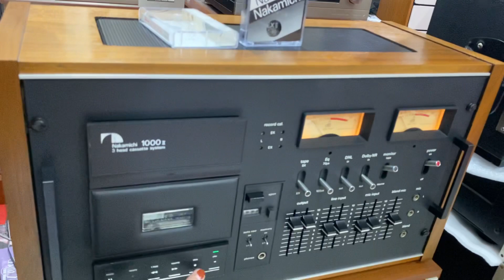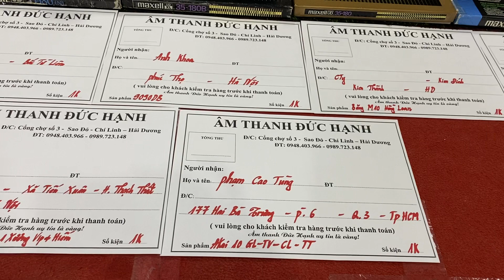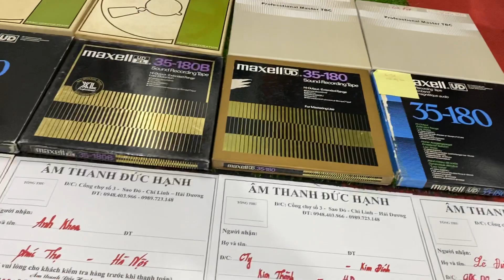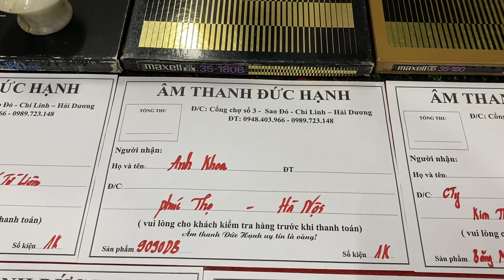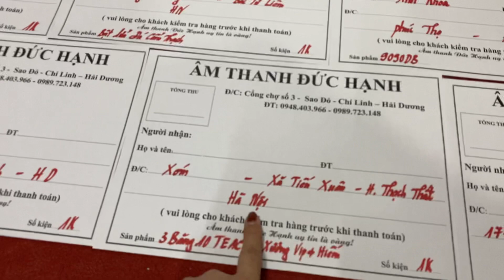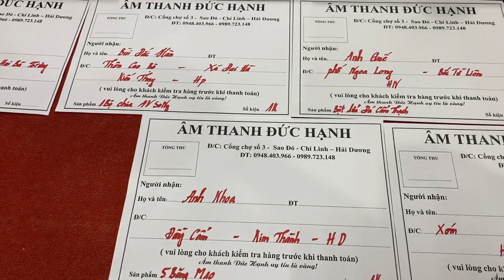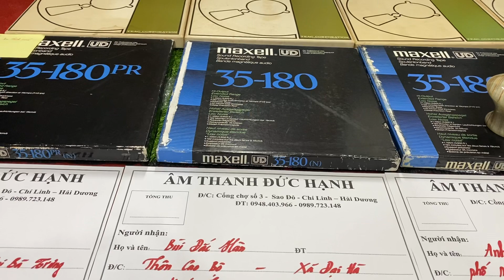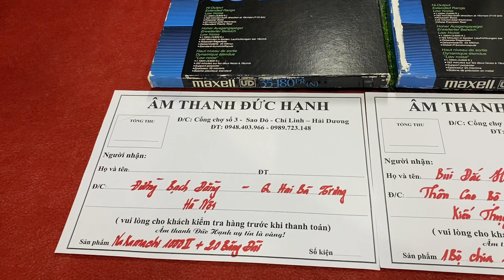Nói gì cho nó ngầu nhỉ😘 16sp gửi 9 vị khách trong nửa nốt nhạc đây ạ! Ngày 2/11/2021 Thanks 🥰